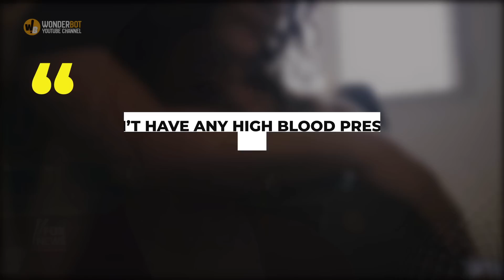While Seven Months Pregnant With Quadruplets, A Kentucky Mom Was Told Her Cancer Had Returned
Marriage can be a challenge for any couple, and the first year in particular can be full of adjustments for newlyweds. But Kayla Gaytan and her U.S. Army sergeant husband, Charles, faced more challenges than most – and what they went through is an incredibly emotional story.

Kayla, a 29-year-old mother of two from Fort Campbell, Kentucky, is a fighter, and that’s likely one of the reasons why Charles fell in love with her. But after the couple married on January 19, 2016, their fairytale wedding was quickly followed by some devastating news.